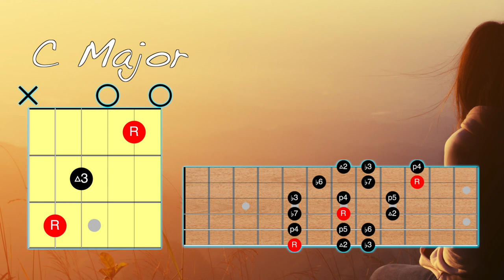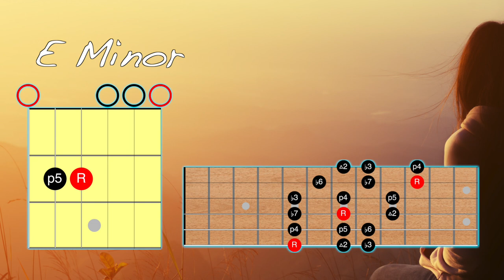A Minor Backing Track | Sad yet beautiful | Does this make you cry?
Hi and welcome to this A Natural Minor backtrack. The A Natural Minor is also known as the Aeolian mode or a diatonic scale. The slow and gradual increase in tempo will help build your finger dexterity and playing skills.

The moderate speed allows you to focus on ironing out any issues that you may have playing while also be a lot of fun!

➡️ Practicing on an A Minor backtrack can help you develop an understanding of the A Minor scale and chord progression. This will make identifying harmonic structures in songs a lot easier.

🎸 Hi and welcome to the Official YouTube Channel of " Six String Studies ", an educational channel for aspiring and veteran guitar players. 🎸

Using methodical and engaging guitar lessons, Six String Studies presents viewers with easy-to-understand guides on how to play the guitar. Our channel has content for guitar players of all skill levels.
➡️ We teach you how to play guitar in different chords and styles by using the sounds of famous rock bands like Pink Floyd, Bon Jovi, and Led Zeppelin. While showing you how to play iconic songs and riffs, we will break down the chords and techniques used in each song.
The chord progression and scale breakdowns help people who want to improve their understanding of guitar theory. The lessons are interactive and engaging, with close-up shots of the guitar and clear explanations of each chord and technique.

👌 We try to upload videos 3-4 times a week when possible and if there's anything you would like to see us cover then just write in the comments section.

Curious to know a little more? Drop me a line!